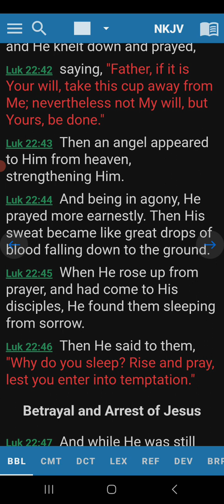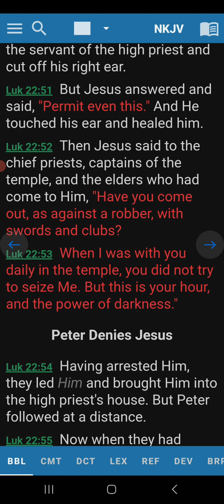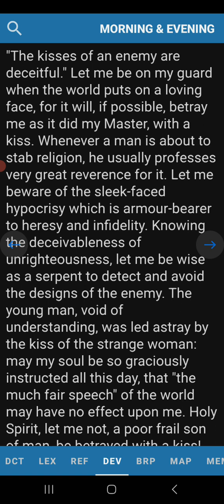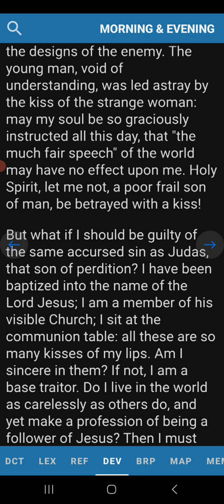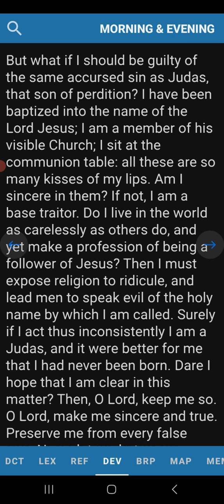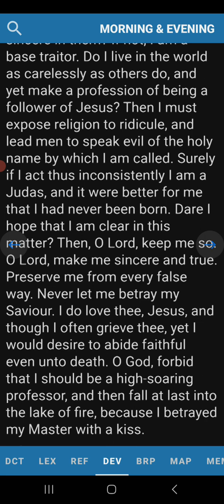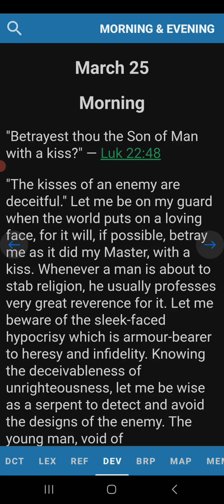Morning Devotion Luke 22:48